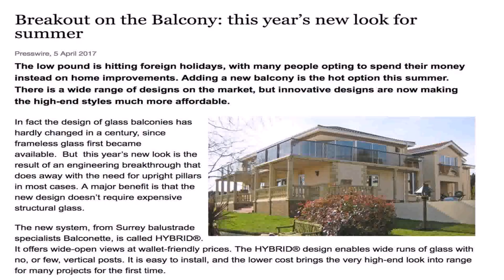Glass Balcony Design Price